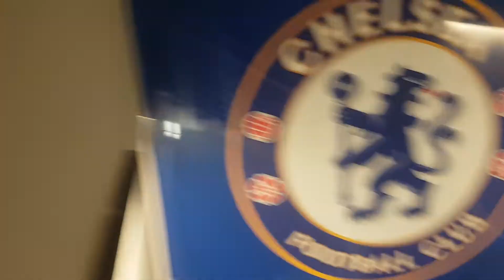Chelsea FC Vs Manchester United entering the Westview at Stamford bridge 28 November 2021